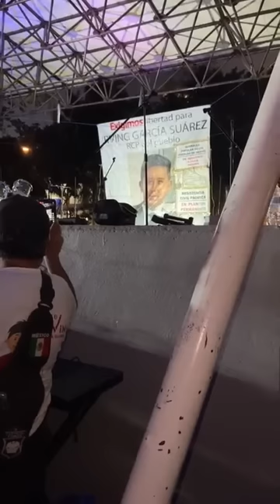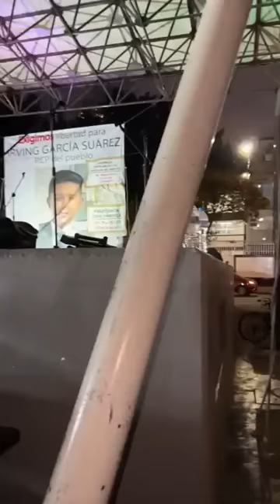Palabras de agradecimiento del Lic. Irvin García Suárez por su apoyo